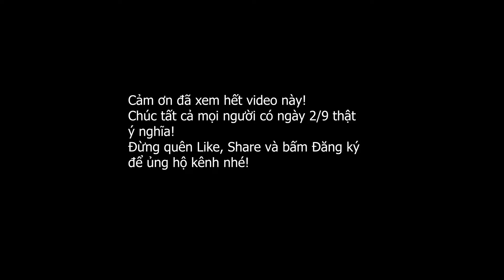[Nhân 74 năm ngày Quốc khánh] Tình ca mùa xuân - Acoustic Cover by Nguyễn Văn Hạnh! (Sep. 2, 2019)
Song: Tình ca mùa xuân
Artist: Tân Nhàn
Released: 2008

Lyrics:
Em ơi em mùa xuân đã về trên cành lá
Tiếng chim kêu ngọt quá cho trời xanh xanh thẳm
Mùi hương nào rất thơm nghe như làn hơi ấm
Nghe đâu từ sâu thẳm đất chuyển mình sinh sôi

Trong ánh mắt em cười có màu xanh khoai sắn
Trong bàn tay xinh xắn có hình dòng kênh xanh
Mùa xuân về em ơi,cơn mưa đầu mát lạ
Mùa xuân về em ơi,nắng mới đã bay về

Và chúng mình yêu nhau, bắt đầu từ độ ấy
Em đi vào xưởng máy khi trời còn hơi sương
Và anh lại ra đi, vui như ngày hội
Mùa xuân biên giới, súng anh gác trời xa

Nghe không anh mùa xuân về cùng tin chiến thắng
Xóm vui trong mùa nắng như gọi đồng chín vàng
Ngày anh đi cách xa quên sao được nỗi nhớ
Thương nhau dù cánh trở vẫn trọn đời tin nhau

Trên chiến tuyến giết thù có bàn tay anh chắc
Nơi hậu phương xa lắc vững vàng bàn tay em
Mùa xuân rồi đi qua, cơn mưa hè hối hả
Tình ta càng thêm sâu,như những hôm nào

Chúc mừng 74 năm Quốc khánh Việt Nam (02/09/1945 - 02/09/2019)